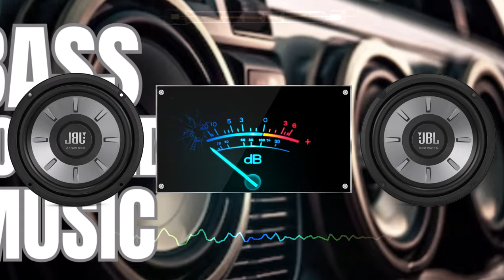COOL BASS BOOSTED REMIX 🎧 BEST EDM MIXES FOR CAR 🎧 BEST OF ELECTRO HOUSE MUSIC, BASS MUSIC